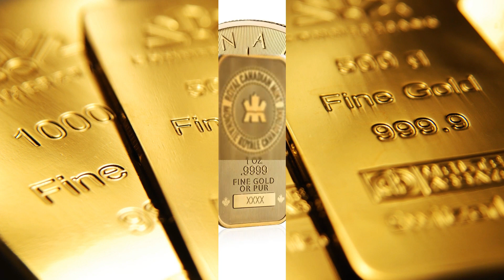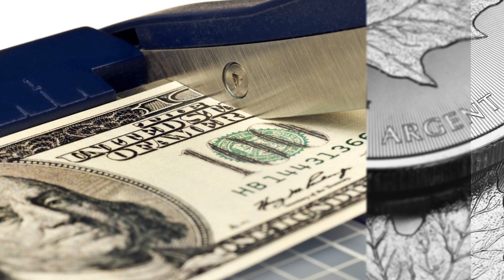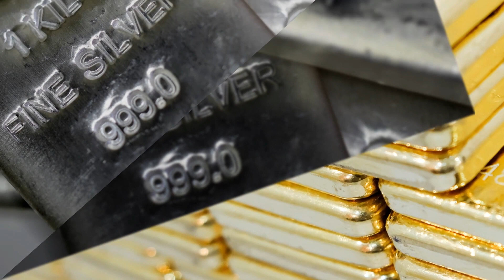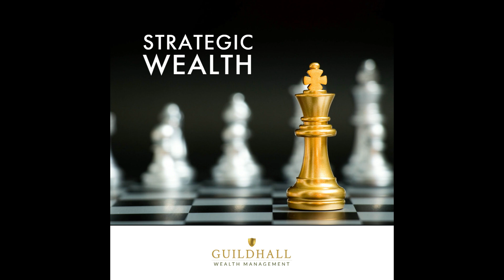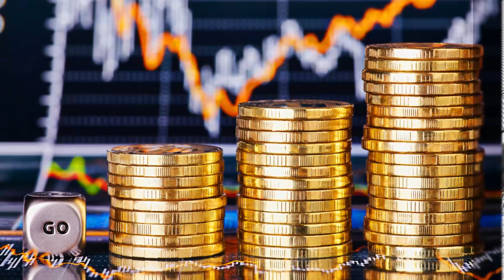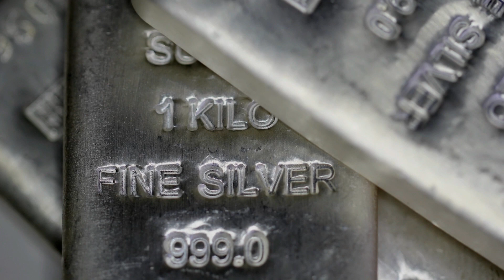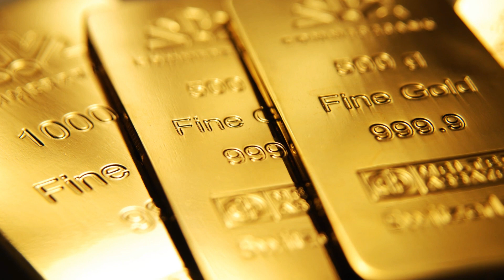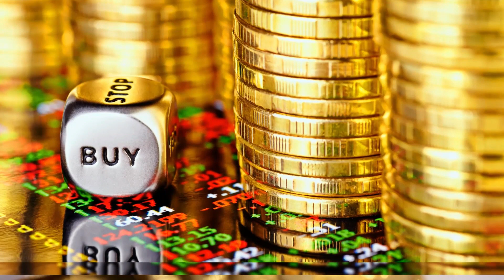Why You Need Gold and Silver in 2023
The final Real Money Show of 2022. We look at the positive fundamentals driving gold and silver prices for 2023. Dollar devaluations, inflation, industrial demand, wealth protection, or limited supply, we believe all of these factors will drive the value of gold & silver higher in 2023.

The Guildhall Wealth YouTube channel explores the world and topics related to gold, silver and natural fancy color diamonds.

To learn how to hold gold and silver physically in your portfolio contact